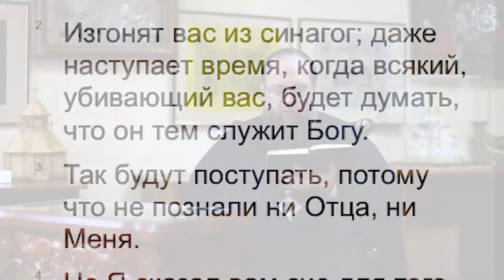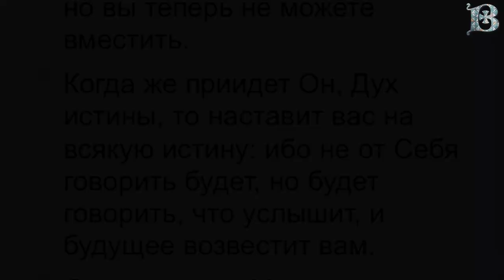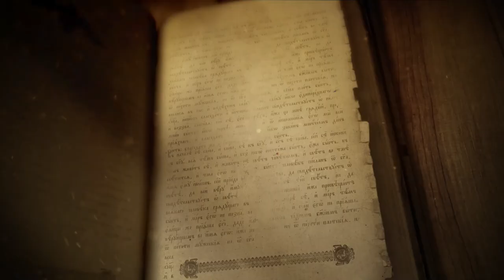Евангелие дня с толкованием: 15 июня, вторник 2021. Евангелие от Иоанна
📜Читаются главы Евангелия от Иоанна 16:2-13 или 53 зачало в литургической практике Православной Церкви.